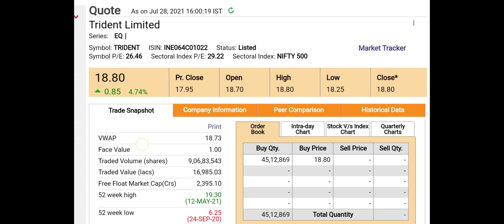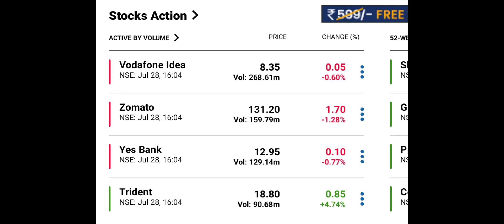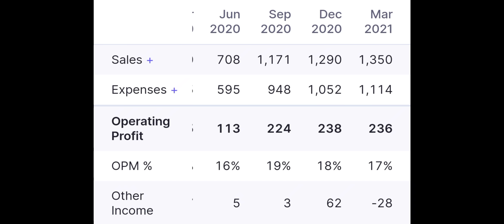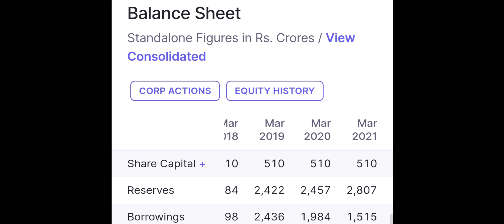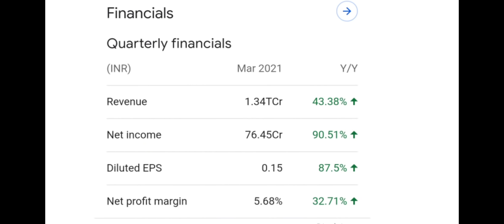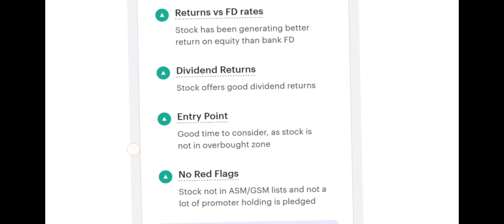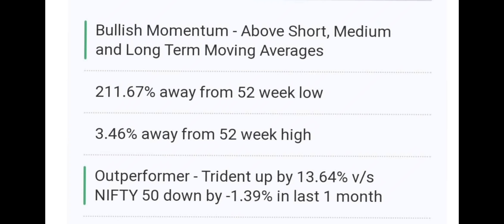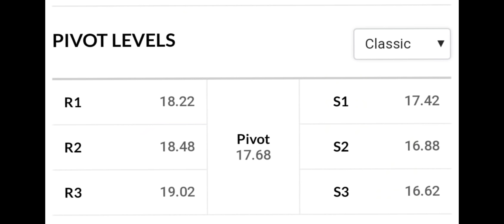TRIDENT SHARE LATEST NEWS | TRIDENT SHARE PRICE | TRIDENT SHARE TARGETS